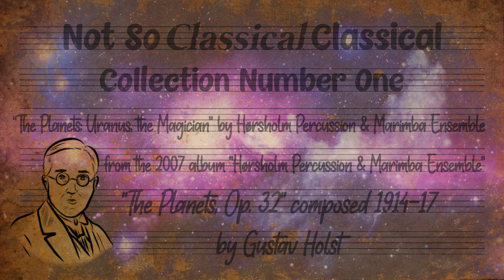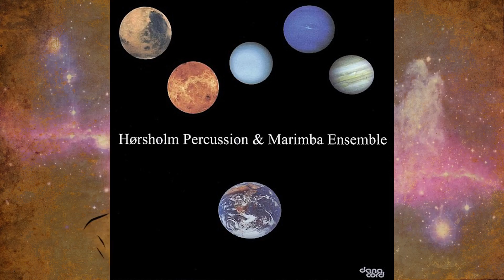1.12 Hørsholm Percussion & Marimba Ensemble - The Planets; Uranus, the Magician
Not So Classical Classical: Collection Number One
“The Planets: Uranus, the Magician" by Hørsholm Percussion & Marimba Ensemble
from the 2007 album "Hørsholm Percussion & Marimba Ensemble"
"The Planets, Op. 32" composed 1914–17 by Gustav Holst